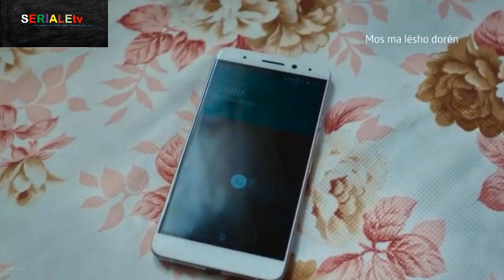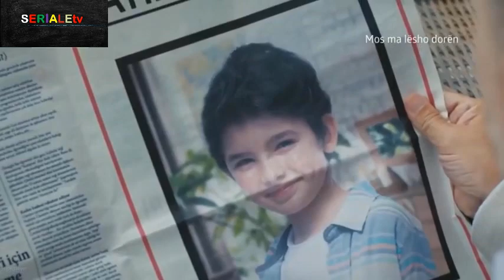MOS MA LESHO DOREN 11